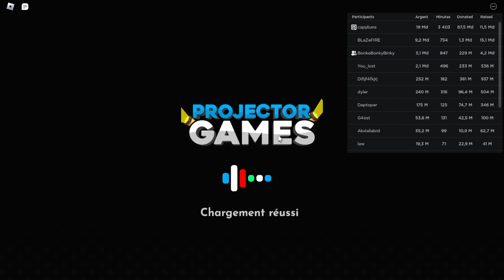Roblox video. Dec 25, 2022